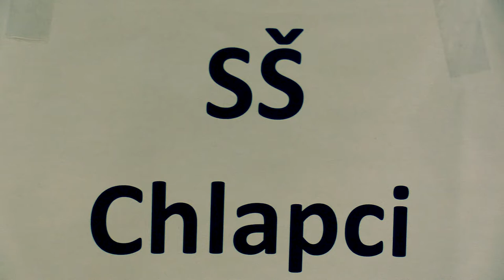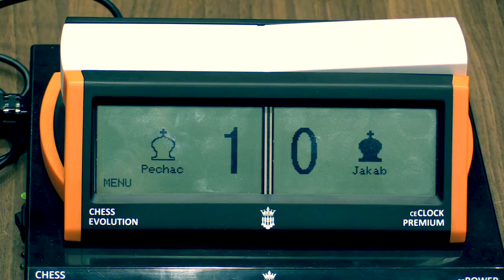študenti SŠ 4.1. GM Pecháč Jerguš - FM Jakab Béla 1 - 0